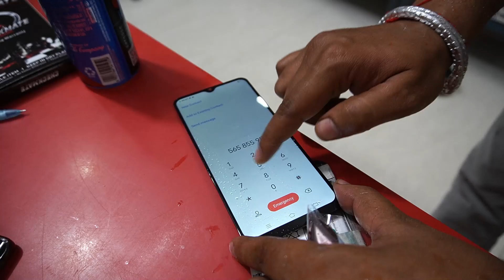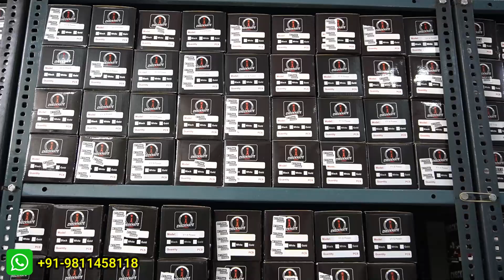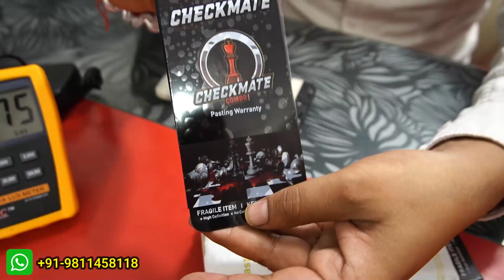100% Original Ke Takkar CHECKMATE Mobile Folder Wholesaler in Delhi Price List / Eagle Folder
Hello Friends 😊😊

 Eagle Folder
Address  - shop No. - 215, 2nd floor, Network plaza , karolbagh, New Delhi - 110005

Near - KarolBagh Metro station 🚇
Near Railway station - New Delhi Railway & Old Delhi railway station 🚉

Checkmate Mobile Folder,
new gadget nagri,
Eagle Folder,
gadget nagri,
new gadgets nagri,
folder wholesale,
mobile reparin parts market,
folder wholesale market gaffar market delhi,
mobile screen wholesale market,
wholesale folder price,
og folder gaffar market,
karol bagh screen market,
mobile folder wholesale market in delhi,
mobile folder wholesale market,
folder market mobile,
mobile folder wholesale,